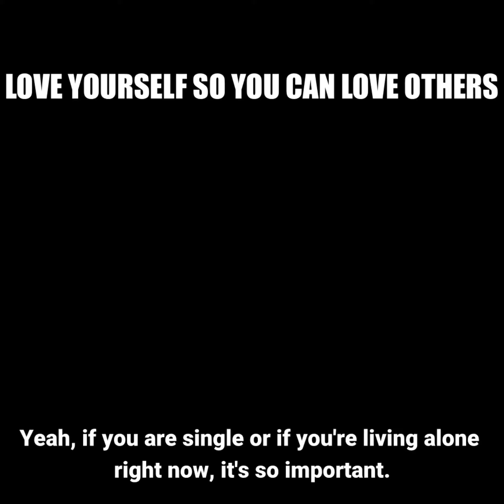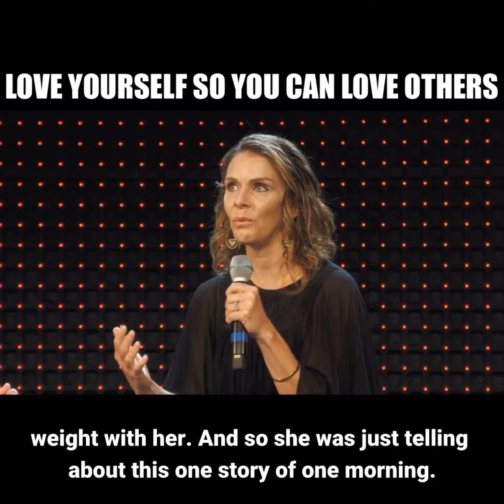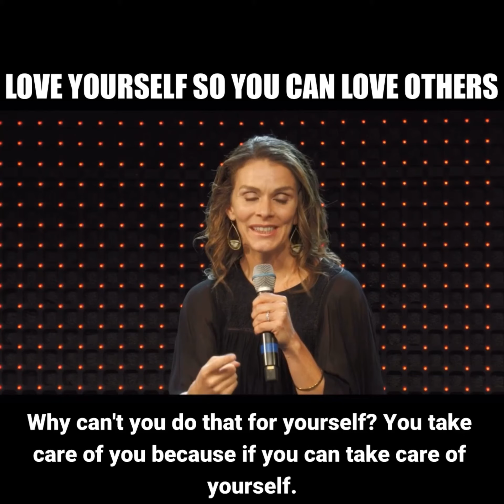How To Love Yourself So You Can Love Others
"Love yourself so you can love others..If you can take care of yourself, THEN you can care and take care of others."